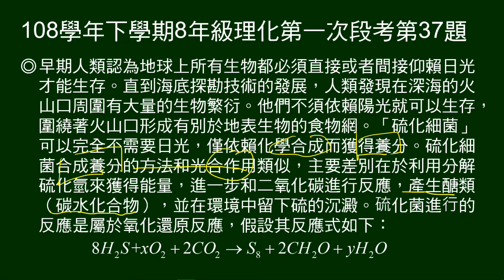108學年下8年級理化一段第37題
35～37題題組：
說明硫化細菌的作用，並給未完全平衡的反應式。

第37題問：硫化細菌產生養分的化學式。